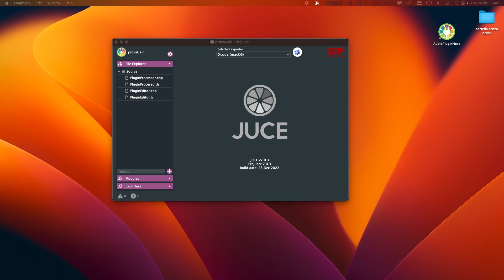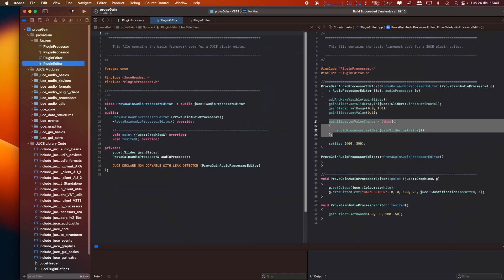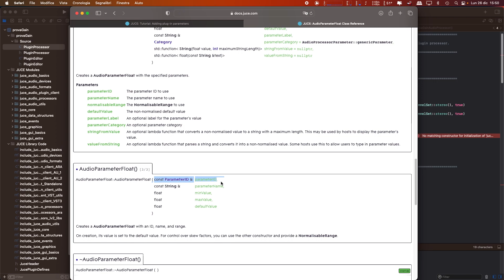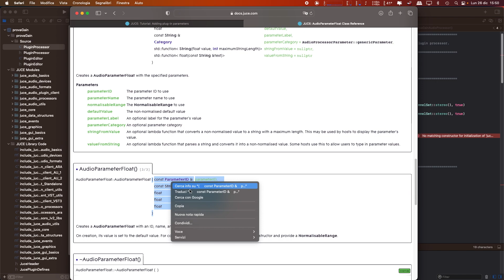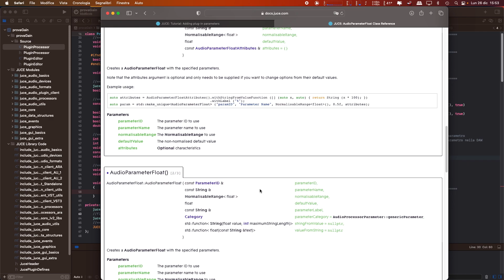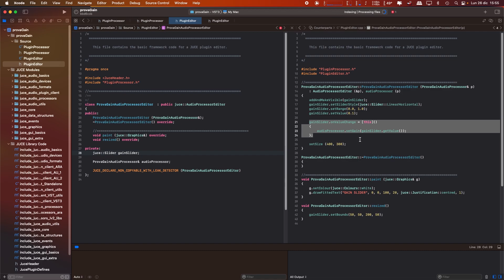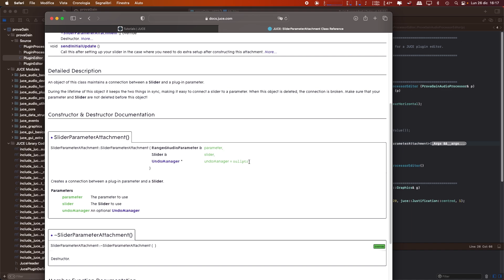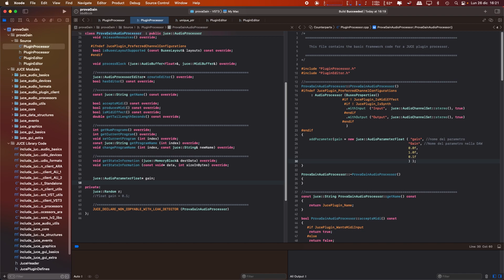15- Pillole di JUCE: Gli Audio Parameters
Questa serie di video è dedicata all'esplorazione del framework C++/JUCE per la programmazione audio.
Questa volta parleremo di come gestire i parametri audio automatizzabili in una DAW, all'interno di un plug in